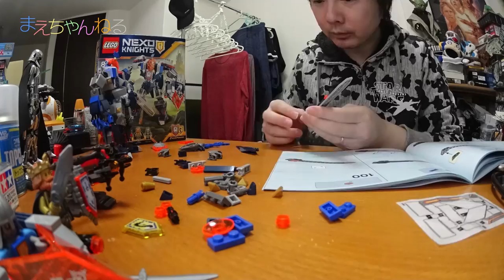ハルバート王のバトルメカ vs グリーバス将軍！ レゴ ネックスナイツ LEGO NEXO KNIGHTS The King’s Mech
レゴ ネックスナイツの「ハルバート王のバトルメカ」を購入しました！
レゴスターウォーズのビルダブルフィギュアのような関節をもったロボで、かなりカッコイイと思います^^
関節が自由に動くので簡単に遊ぶことが出来るのでオススメです！

▽レゴ ネックスナイツ ハルバート王のバトルメカ 70327（Amazon）

▽撮影機材　SONY α NEX-5R（Amazon）